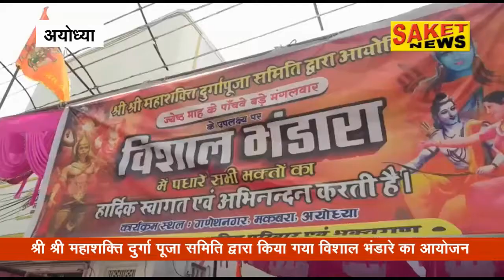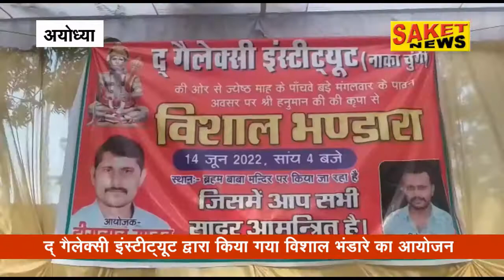जेष्ठ माह के पंचम मंगलवार को अयोध्या जनपद में रही विशाल भंडारे की रौनक